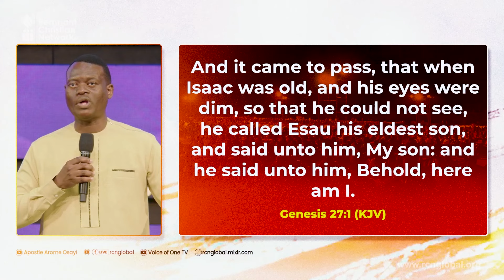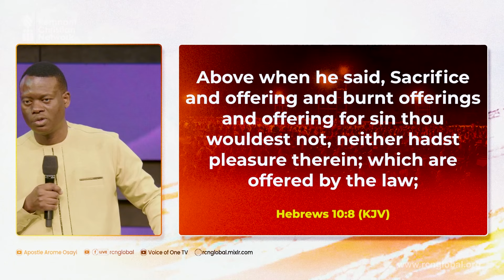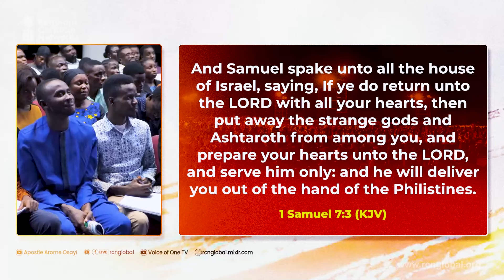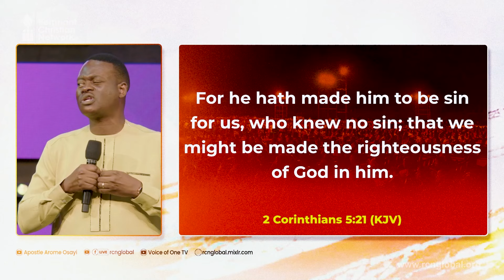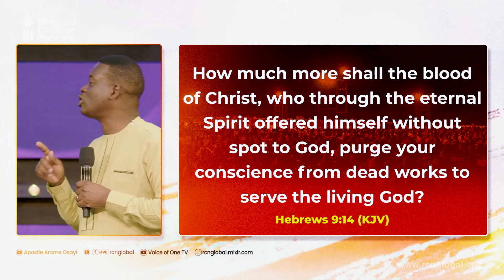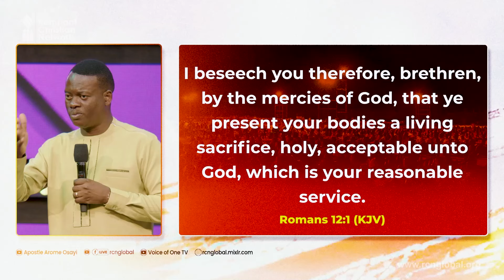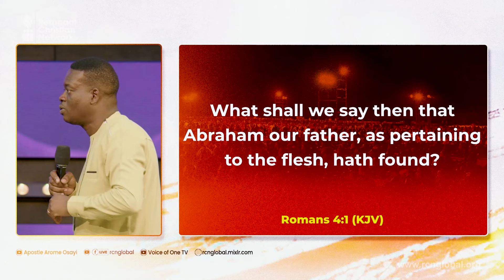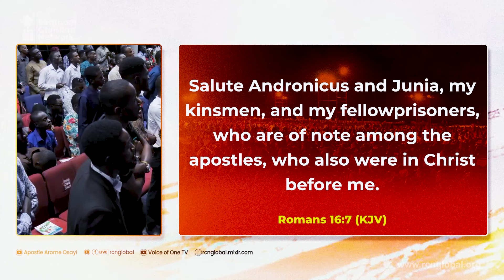BEAUTY OF SUBSTITUTION - APOSTLE AROME OSAYI